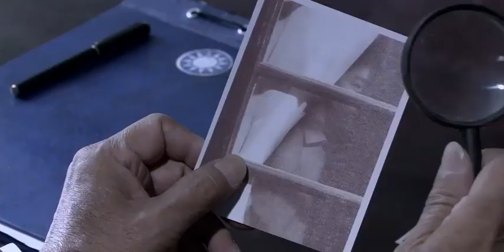【毒刺Poisonous Sting】EP20 |地下黨母親跟保密局局長兒子的激烈交鋒，身份與親情間該如何抉擇？|主演：宋春麗 孫遜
【毒刺Poisonous Sting】每晚GMT+8 20:00准时更新4集

劇情介紹
《毒刺》是導演俞鐘在成功打造《眼中釘》後再次操刀的一部諜戰情感劇。本劇延續了《眼中釘》中激烈的情感對決，並拓寬了情感戲路：暗流湧動的母子親情，相煎太急的兄弟手足情，難以割捨的夫妻情，尤其是起伏跌宕的婆媳關係成為本劇的一大特色。

1949年春，由於叛徒的出賣，中共重慶地下黨組織癱瘓，共產黨員宋懷珍（宋春麗飾）奉命赴渝恢復地下工作。宋懷珍一現身便被保密局的王新民抓住，卻因此與失散多年的兒子時任保密局局行動隊隊長的林孝成（孫遜飾）相認，宋懷珍獲救並成功接近敵人內部。一切還算順利，但是骨子裡有著傳統觀念的宋懷珍與林孝成的未婚妻蔚藍（唐一菲 飾）摩擦不斷，婚後麻辣婆媳的情節不斷上演且隨著幫傭張嫂的到來讓二人關係到了水火不容的地步，好在宋懷珍認識了軍中牛師長的母親牛老太太（斯琴高娃飾），牛老太太幾次幫著宋懷珍教訓蔚藍。期間，宋懷珍不但要做個為難的婆婆，還要執行組織交給的破壞敵人計劃以及策反軍中牛師長和兒子的任務，同時她也意識到林孝成已對自己的身份產生了懷疑，而林孝成的對頭王新民也是死盯著宋懷珍不放。就在這危機四伏的時刻，宋懷珍小兒子趙峰的到來讓局勢發生了突變，兄弟相認也使得林孝成一家陷入危險境地。

1949年10月新中國成立，重慶各界人心惶惶，國民黨內高層正密謀“燒城計劃”，獲取“燒城計劃”成為宋懷珍最重要的人物。然而擺在她面前的困難，兒子林孝成患病且對自己深懷敵意，媳婦艱難產子後一度回暖的婆媳關係因司馬義的死又變得如履薄冰，在工作方面：聯絡員暴露，潛伏人員“驚蟄”被害，這一切讓作為一名黨員又作為一個母親的宋懷珍心力交瘁，但她明白任務依然要繼續，同時兒子也要拯救。